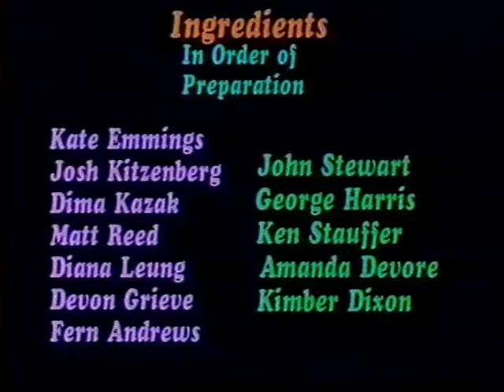Cookies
Produced at the Gulf Islands Film and Television School during the Youth Media Intensive Program (Aug 31st - Sept 6th - 1997) by Fern AndrewsFern and Keith Digby

A black comedy where gingerbread are agents of unwitting revenge. Eat em up! Mmmmmmm... ?